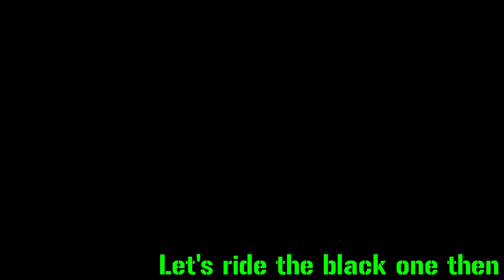Barbie's Vacation Adventure (SNES): Bitch volley - Game Shit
Floridian Helium